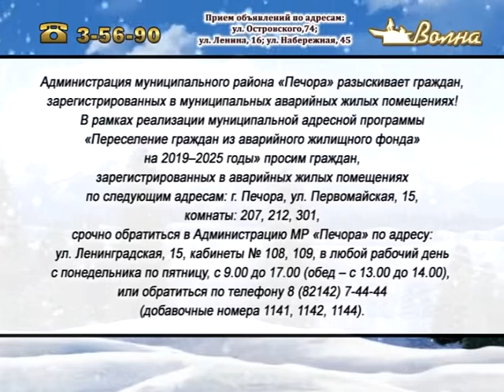Телегазета, ТРК «Волна-плюс», г. Печора, Ю 03.11.2021